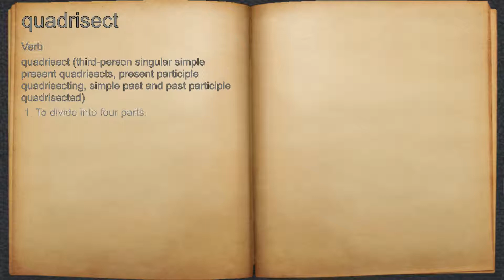What does quadrisect mean?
A spoken definition of quadrisect.

Intro Sound:
Typewriter - Tamskp